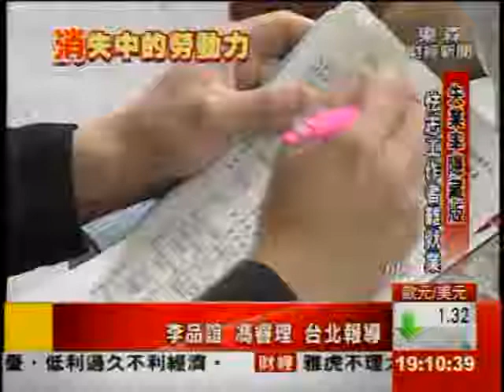好眼光! 擺地攤搖身變品牌代理王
擺路邊攤，也能變身服飾代理王！六年級的陳冠宏，擁有獨到眼光，不少藝人不能沒有他，因為他所代理的服裝，總是能夠跟上時尚，也能擄獲客人的心，所以現在名下已經掌管數十家店面，其中一個櫃位，單月業績還曾經突破百萬。